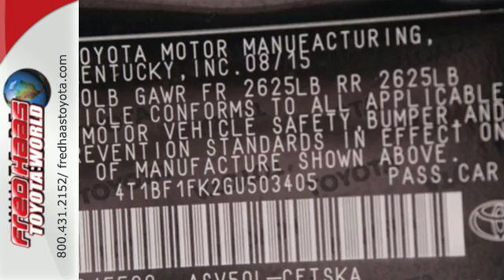Used 2016 Toyota Camry Spring, TX GU503405P - SOLD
Year: 2016
Make: Toyota
Model: Camry
Trim: SE
Engine: 4 Cyl. 2.5 L
Transmission: Automatic
Color: Midnight Black Metallic
Mileage: 12916
Stock #: GU503405P
VIN: 4T1BF1FK2GU503405
Only 5 Miles! Boasts 35 Highway MPG and 25 City MPG! Carfax One-Owner Vehicle. This Toyota Camry boasts a Regular Unleaded I-4 2.5 L/152 engine powering this Automatic transmission. Window Grid Antenna, Wheels: 7.0J x 17 Alloy -inc: graphite finish, Variable Intermittent Wipers.*This Toyota Camry Features the Following Options *Valet Function, Trunk Rear Cargo Access, Trip Computer, Transmission: 6-Speed Automatic -inc: paddle shifters, Transmission w/Sequential Shift Control w/Steering Wheel Controls, Tires: P215/55R17 AS, Tire Specific Low Tire Pressure Warning, Strut Rear Suspension w/Coil Springs, Strut Front Suspension w/Coil Springs, Steel Spare Wheel.*Limited Lifetime Engine Warranty *Any Asian import vehicles with less the 100,000 miles on the odometer at point of sale and have been through service, or are 7 years old or newer qualify for a limited lifetime engine warranty.*Visit Us Today *Test drive this must-see, must-drive, must-own beauty and get a hassle-free deal today at Fred Haas Toyota World, 20400 Interstate 45, Spring, TX 77373.

Address:
20400 I-45 North